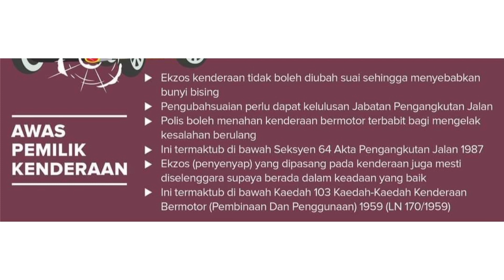Ekzos bising denda RM2000 penjara 6 bulan